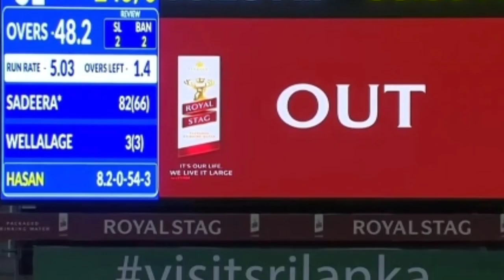அடித்து நொறுக்கிய விக்ரமா BAN வீட்டுக்கு அனுப்பிய இலங்கை | SL VS BAN ASIA CUP 2023 HIGHLIGHTS